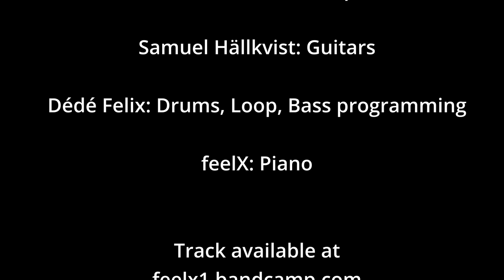Menace of rain (feat.Luca Calabrese, Samuel Hällkvist, Dédé Felix)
A single release 2022
Written by feelX
Produced by Dédé Felix + feelX
Mixed + mastered by Dédé Felix
Pictures by Rita Whitaker
-Luca Calabrese: Trumpet
-Samuel Hällkvist: Guitars
-Dédé Felix: Drums, loop, bass programming
-feelX: Piano

and all streaming platforms